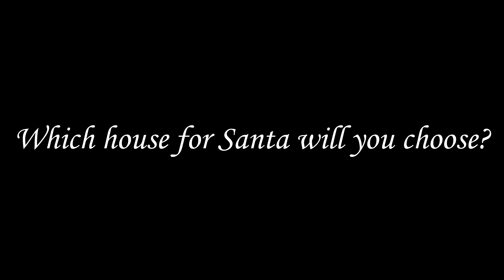We are choosing a house for Santa next year. Which house for Santa will you choose?